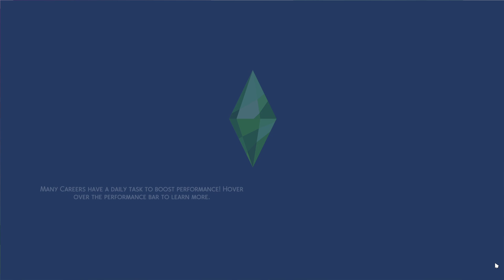Starting with a Spellcaster and a Mermaid --- Sims 4